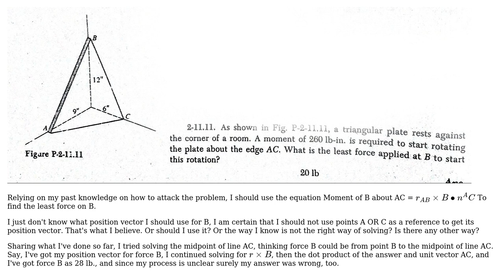Engineering: Least force required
With thanks & praise to God, and with thanks to the many people who have made this project possible! | Content (except music & images) licensed under CC BY-SA | Music | Images & others | With thanks to user Phil Sweet user keplerxx and the Stack Exchange Network Trademarks are property of their respective owners. You are responsible for your own actions.